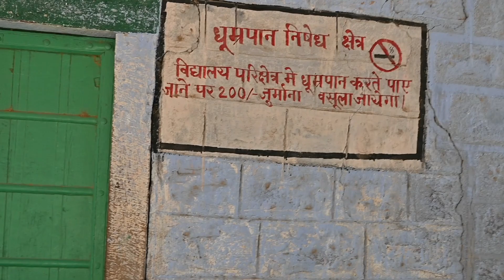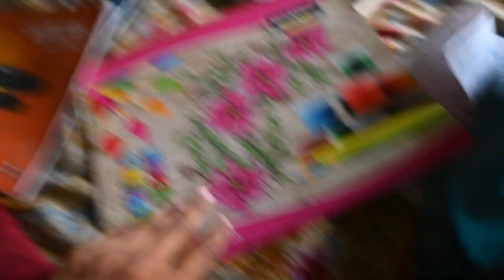Reel Shoot karne Gye School Me ।।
i like daily vlog

❤️experiment in vlog 🎉
like daily vlog

❤️experiment in vlog 🎉

         👍i like daily life vlog

daily vlog

          daily vlog dhoni

❤️Thanks So For Watching 👍

❤️daily vlog for you 🎉

Reel

Funny jokes

Reel Shooting

School Kab Kulegi

Dhoni Bishnoi vlogs

Prank Kardiya

Prank

Prank Video

Dhoni daily life vlog

Dhoni bishnoi vlogs

Dhoni vlogs

aadipurush movie

Puneet super star

Bigg boss

Ott 2